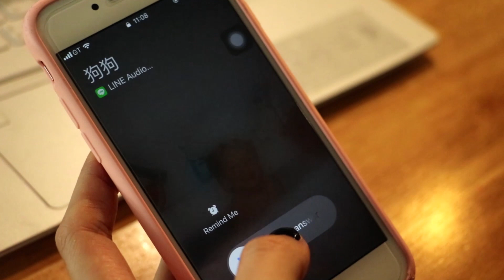聆翔 單耳藍芽耳機S630-絕美輕巧 好看好用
單耳藍芽耳機 方便通話/音樂/工作/讀書
大振膜設計 音質優
現在下單在送耳機收那袋~